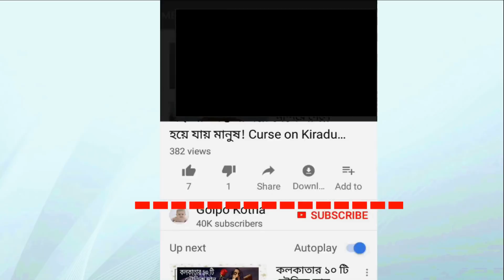কেন পাঞ্জাব কিনল গেইলকে, ফাঁস করলেন শেহবাগ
এক সময় আইপিএল-এর বাইশ গজে এই ব্যাটসম্যানের ঝোড়ো ইনিংসের সাক্ষী থাকতেই গ্যালারি ভরাতেন দর্শকরা। সেই গেইলই কিনা আসন্ন আইপিএল-এ কোনও দলই পাচ্ছিলেন না!  তবে সহৃদয় প্রীতি জিন্টা তেমনটি হওয়া আটকালেন। ক্যারিবিয়ান তারকা শেষমেশ ঠাঁই পেলেন পাঞ্জাবে।